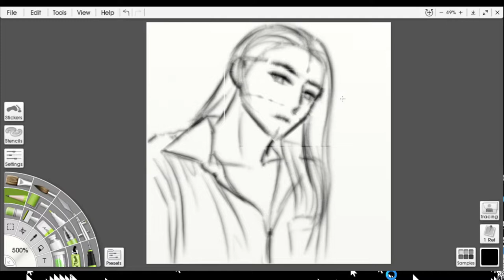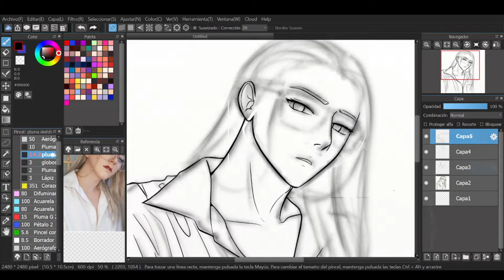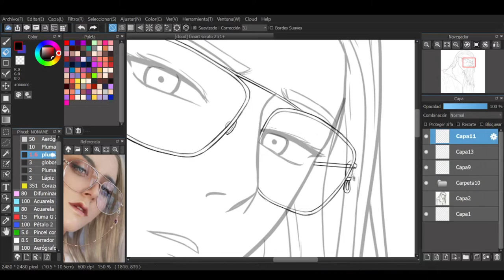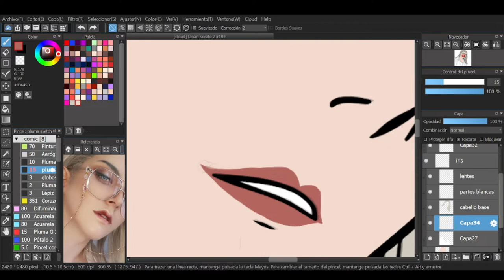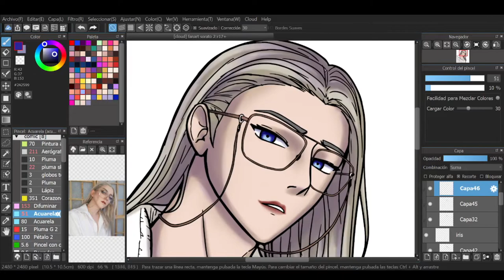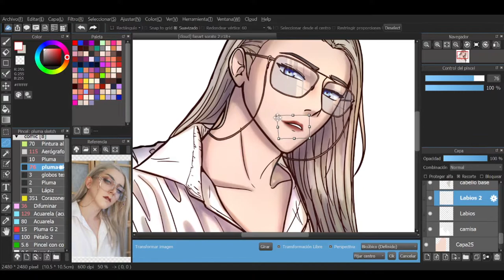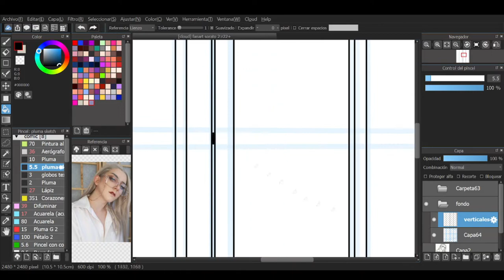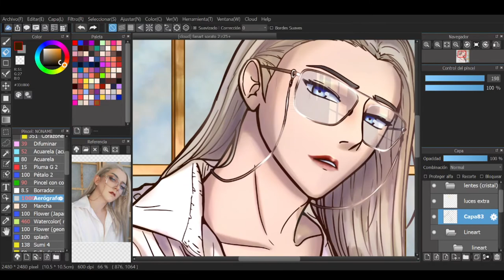Speed Paint Sorato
Ahora si, después de un mes de estar peleando con los programas de edición, con el tiempo límite de videos que permite youtube y con mis ganas constantes de no existir XD, al fin aquí está el speed paint ^^ Espero les agrade, no olviden darle me gusta y compartir UwU

-M e L A N C o L i A LoFi Hiphop type beat relax/to study RetoLofi Jaime Altozano